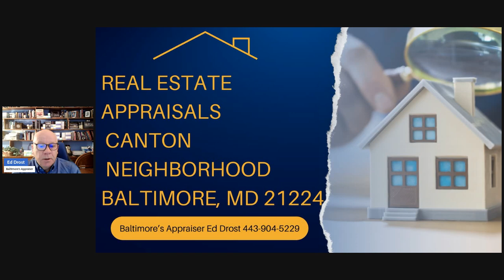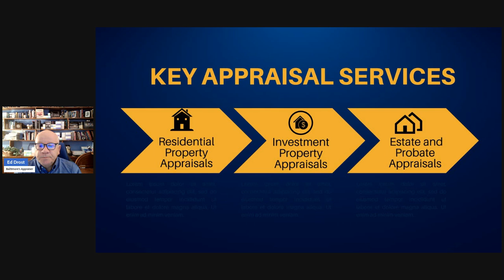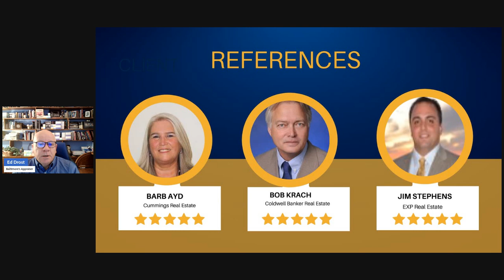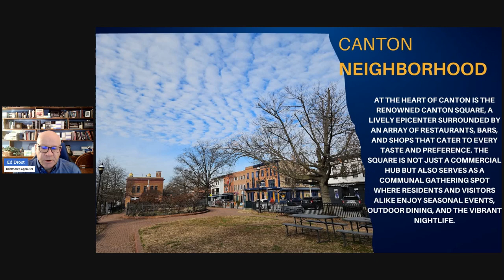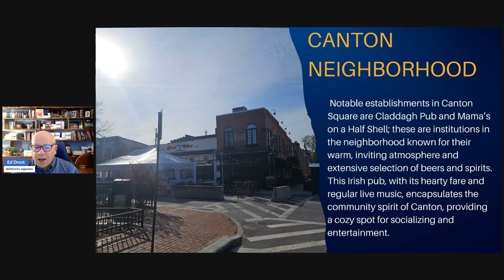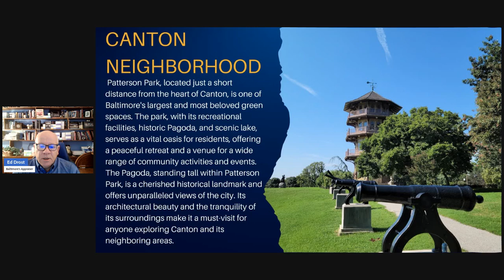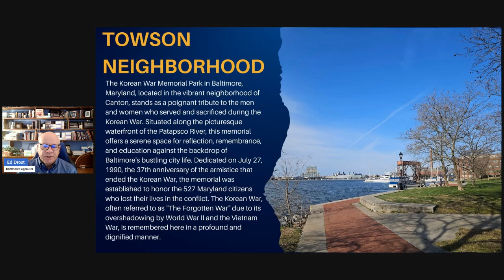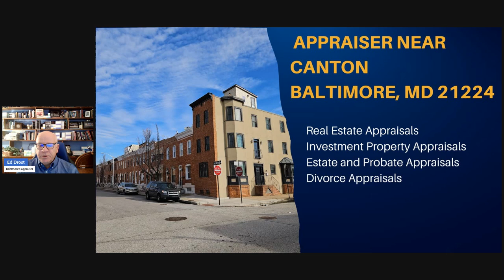Appraiser in Canton Baltimore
Discover Canton: A Baltimore Real Estate Gem with Ed Drost | Canton Real Estate Insights

Embark on an enlightening journey through Canton, Baltimore, MD 21224, a neighborhood where maritime heritage blends seamlessly with modern urban life. Join Ed Drost, Baltimore's renowned real estate appraiser, as he offers an exclusive look into one of the city's most cherished communities. 🏙️🌊

Canton showcases Baltimore's rich history and vibrant future, featuring waterfront views, diverse culinary spots, and a lively atmosphere. With Ed Drost's deep expertise in Baltimore real estate, you'll explore Canton's true essence, revealing the unique qualities of living and investing in this exceptional area. 🏡💡

🌟 Canton Square: Discover the heart of Canton's vibrant life, with a variety of dining, shopping, and entertainment options. Ed highlights how Canton Square serves as a community hub, impacting property values and neighborhood appeal.

🍺 Historic Charm & Modern Living: From the welcoming ambiance of Claddagh Pub to the innovative offerings at Lee's Pint & Shell, learn about Canton's unique blend of tradition and modernity. Ed Drost explains how these establishments enhance the neighborhood's desirability for homeowners and investors.

🏭 National Brewery's Legacy: Understand the historical significance of the National Brewery and its influence on Canton's identity. Ed explores the brewery's lasting impact on the community and its implications for real estate in the area.

🌳 Patterson Park & The Pagoda: Visit the green heart of Canton, Patterson Park, and discover its recreational opportunities, historical landmarks, and the iconic Pagoda. Ed Drost showcases how these local treasures enhance the quality of life and real estate attractiveness in Canton.

⛪ Cultural Richness: Experience Canton's cultural diversity with a visit to St. Michael's Ukrainian Catholic Church, as Ed Drost explains the importance of cultural heritage in fostering a vibrant, cohesive community.

Join Ed Drost, your guide and Baltimore's trusted real estate appraiser, on this comprehensive tour of Canton. Whether you're contemplating a move, interested in investment opportunities, or captivated by Canton's charm, this video provides valuable insights into what makes this neighborhood a prime location in Baltimore. 🌆🔑

Let Ed Drost Baltimore's Appraiser lead the way to your perfect home or investment in Canton!

BaltimoresAppraiser AppraiserNearCanton